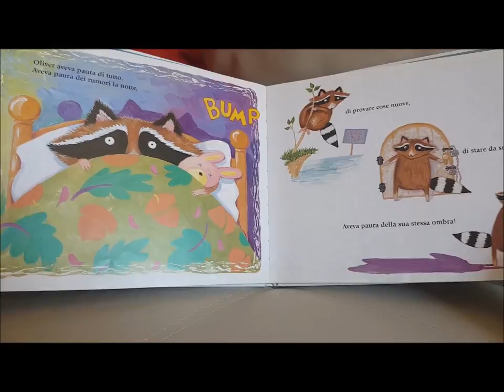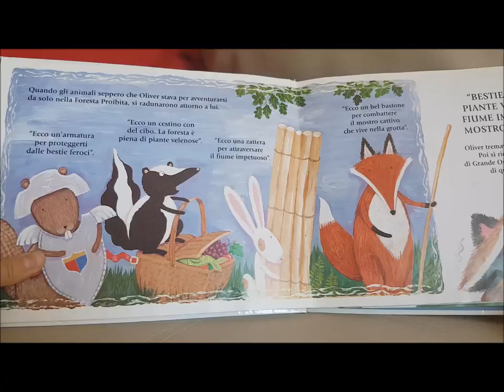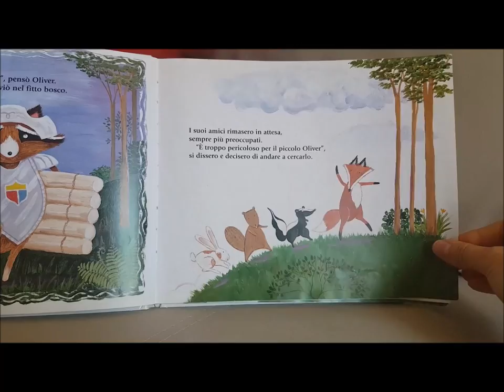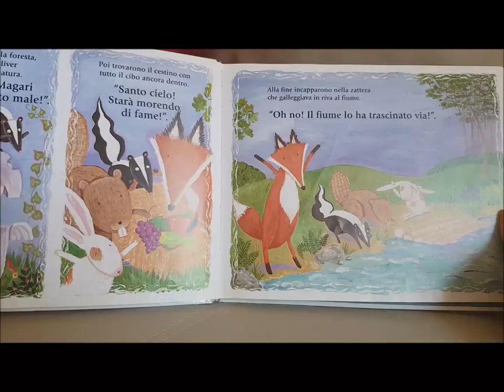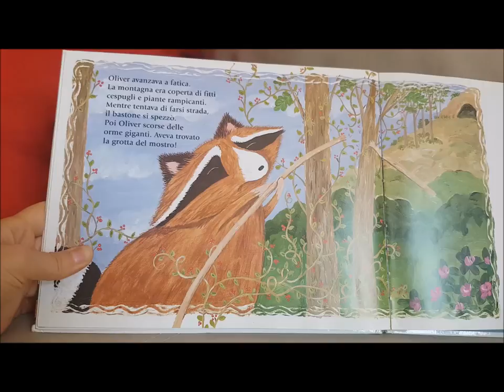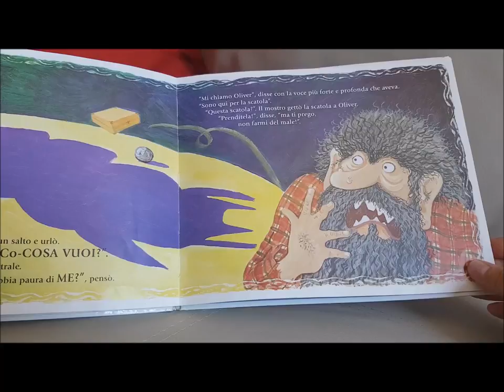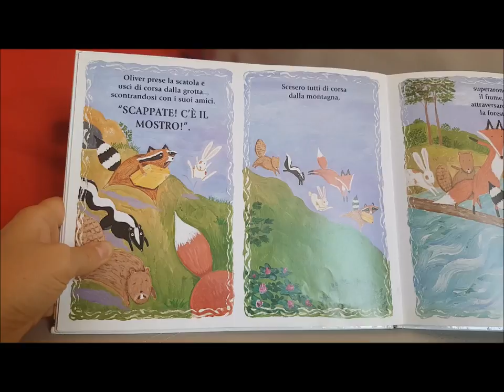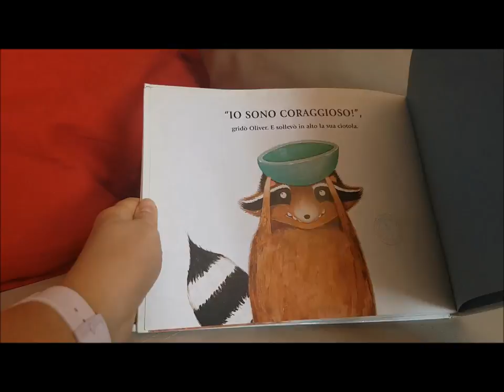La zuppa del coraggio - Storie per vincere la paura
Oliver ha paura di tutto, persino della sua ombra... C'è un'unica soluzione, Oliver deve assolutamente assaggiare la zuppa del coraggio e allora si che non avrà più paura...